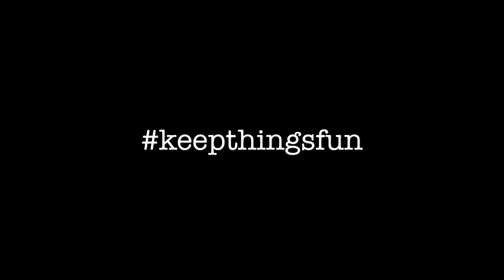Sunday funday with the squad 9/6/20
Last Sunday the homies and I melted in the sun while having some fun. It was 105 degrees, but that didn’t stop us from getting out there and doing our thing. All day long fire engines were going back and fourth due to all the fires that were happening. A cop car did pull up to the spot and we thought we were done, but then he told us to do a 360 flip 😮 True story. So I did one. That never happens. Luckily he probably had better things to do than kick out a bunch of skateboarders having a good time.